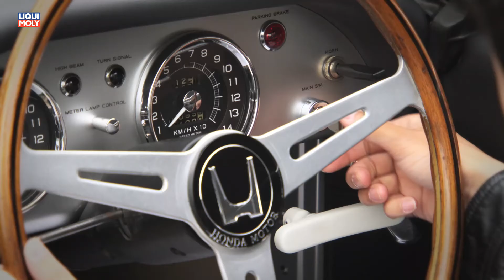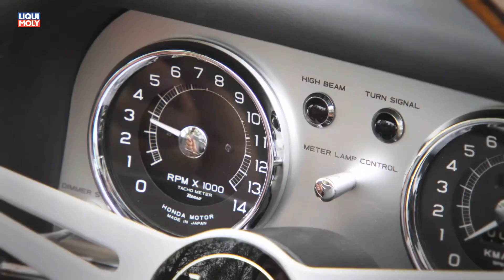Onlinemotor Honda S360 Honda Heritage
Kamera: Hersteller/Honda
Veröffentlchung: Onlinemotor/Günter Stüsser